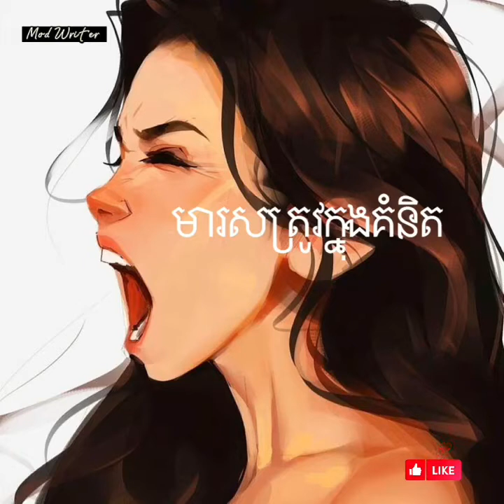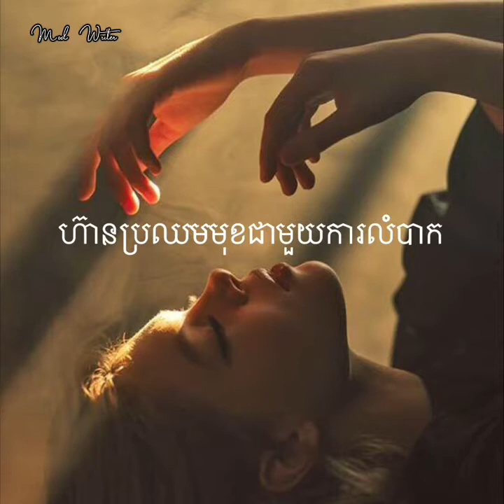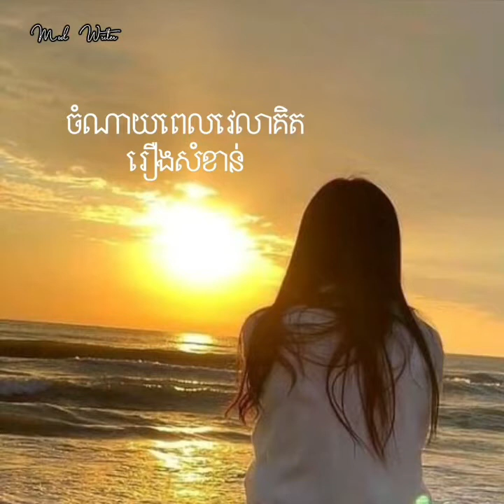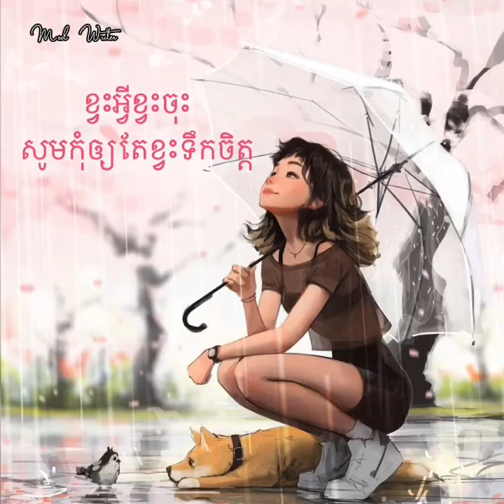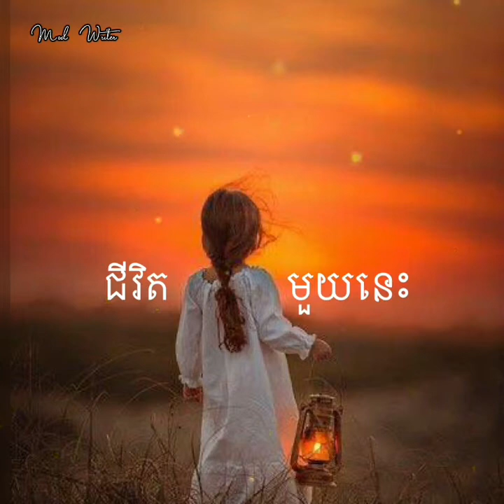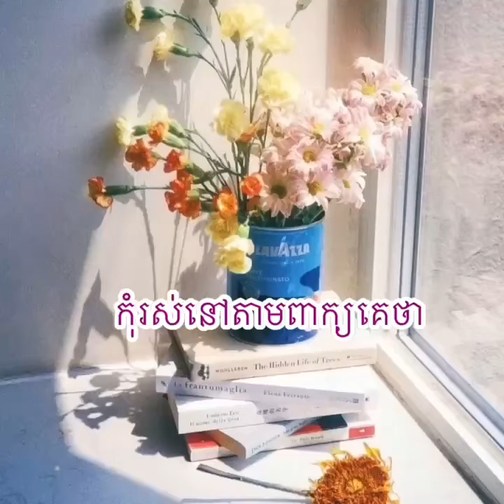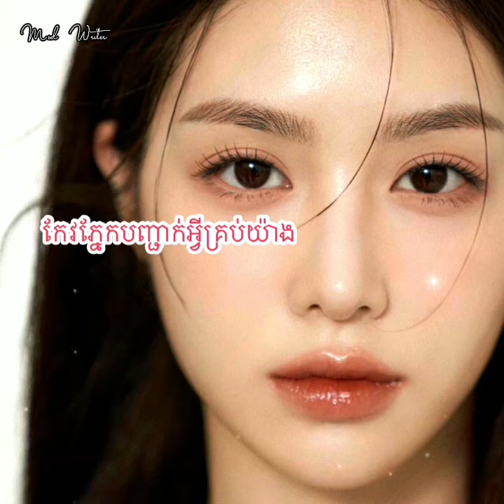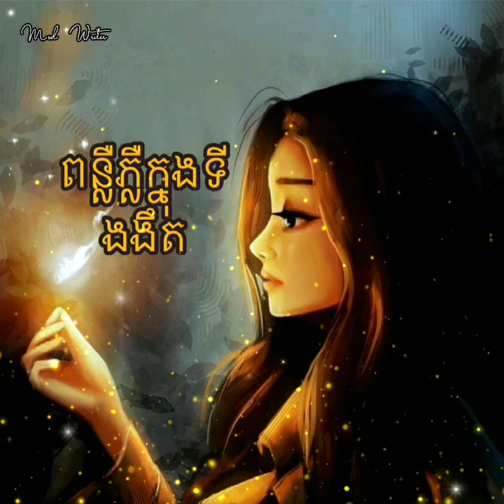សម្លេងនៃការលើកកម្លាំង || 02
Chapters
0:00 មារសត្រូវក្នុងចិត្ត
1:46 ស្គាល់ខ្លួនឯង
4:10 ហ៊ានប្រឈមមុខជាមួយការលំបាក
6:07 ចំណាយពេលវេលាគិតរឿងសំខាន់
8:21 គ្មានអារម្មណ៍
9:50 ខ្វះអ្វីខ្វះចុះ សូមកុំឲ្យតែខ្វះទឹកចិត្ត
11:56 សំរាមក្នុងចិត្ត
13:57 ជីវិតមួយនេះ
16:20 ដេញតាមបេះដូង
18:55 កុំរស់នៅតាមពាក្យគេថា
21:02 សមុទ្រតែងមានរលក
23:10 កែវភ្នែកបញ្ជាក់អ្វីគ្រប់យ៉ាង
26:03 ពន្លឺភ្លឺក្នុងទីងងឹត